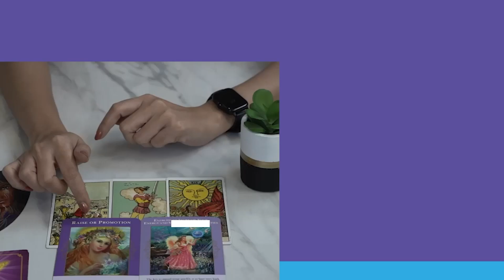SPIRITUAL JOURNAL (PODCAST) : TERLALU CINTA BIKIN HUBUNGAN JADI TOXIC?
Hallo Sobat PR!
Kalian pernah gak sih ngerasa gak nyaman pada sebuah hubungan entah itu dalam hubungan keluarga, pasangan atau sosial kalian ?
Ngerasa kalau banyak hal negatif yang membuat kalian ngerasa sedih, marah, kecewa bahkan sampai ngerasa tersakiti secara mental ataupun fisik.
Hati-hati Sobat PR, bisa jadi kalian sedang berada dalam Toxic Relationship atau Hubungan yang Tidak Sehat.
Nah, untuk tahu apakah kita berada dalam Toxic Relationship atau tidak dan seperti apa sih ciri-ciri Hubungan yang tidak sehat itu?
Di Podcast Spiritual Journal kali ini bersama Ka @pratiwiramartha dan @silvialarasati  kita akan bahas tentang Toxic Relationship.
Yuk kita tonton video lengkapnya Sobat PR!

For Personal Conseling & Coaching
with Pratiwi Ramartha